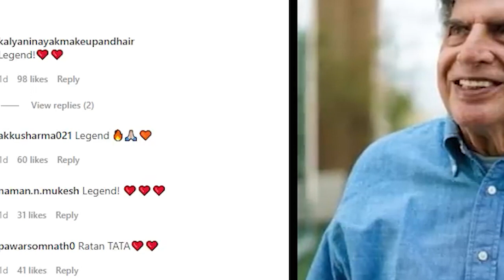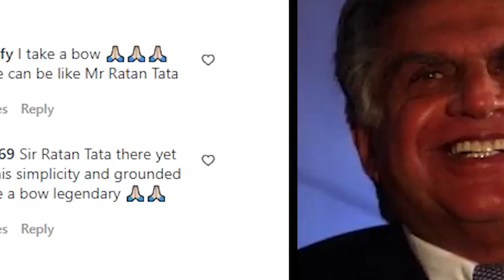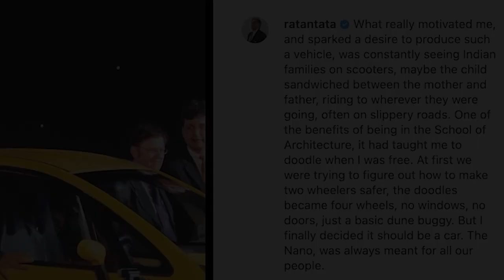leit jngoh taj hotel u ratan tata da ka kali nano khlem ki bodyguard; iaroh ki briew kum u "legend"